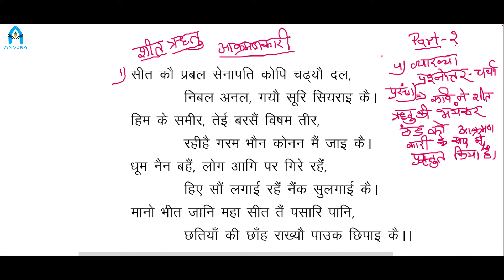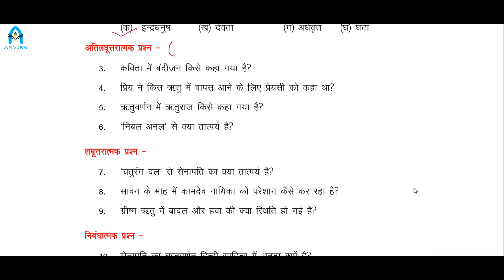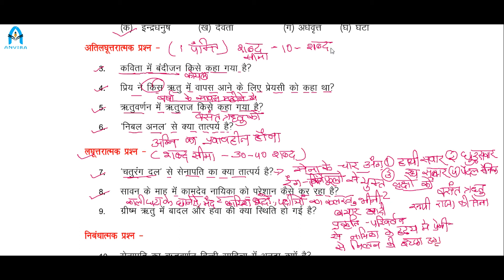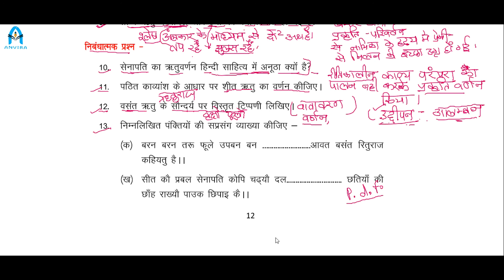Class 10th | Hindi | Chapter 3 सेनापति | Part 2 | By Pramila Gehlot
Channel : Anvira Online School
Class by : Pramila Gehlot
Subject : Hindi

Class 10 | NCERT Hindi | Chapter 3 सेनापति | Part 2
NCERT Hindi Class 10 Chapter 3 Part 2